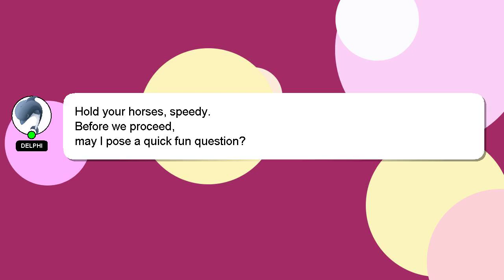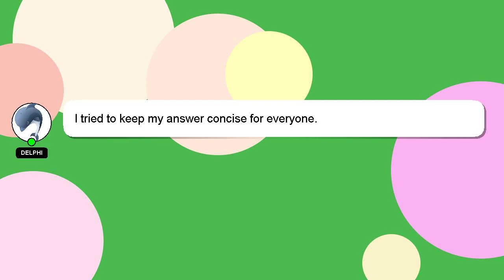How to hot in snow?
A little intro about me, Howdy, my name's Delphi. I am here to assist you in getting the answers you need. - How to hot in snow?

If you have specific questions that need answers, please don't hesitate to comment or chat with me. I will express my appreciation for your answer by 'hearting' it.

*2 What we are experimenting :*